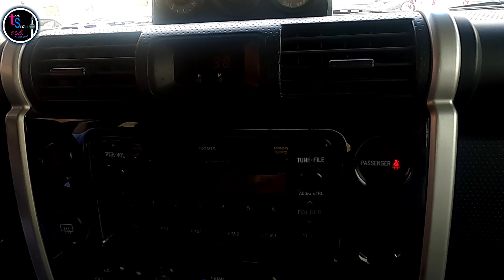2008 USED TOYOTA FJ CRUISER FOR SALE IN KUWAIT | കുവൈറ്റ്‌ 2008 മോഡൽ TAYOTA FJ വിൽപ്പനക്ക്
Kuwait‌2008modelToyotaFgforsale